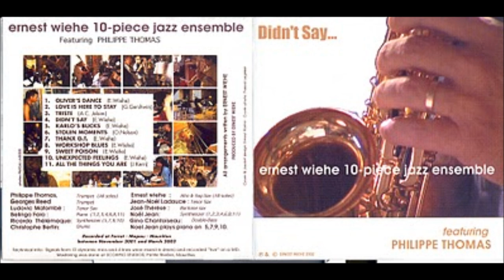Ernest Wiehe 10-piece Jazz Ensemble - Love Is Here To Stay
Ernest Wiehe 10-piece Jazz Ensemble (Mauritius 2002)

Ernest Wiehe (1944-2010) was a composer, saxophonist, pianist, educator, architect, and painter. After studying Architecture in South Africa, Ernest attended Berklee in Boston and graduated in '73. After finishing his studies, he became a Berklee faculty member, founded the Boston Jazz Orchestra, and played freelance gigs with Cab Calloway, among others. In 1978 he returned to Mauritius and supported his musical endeavors by selling his impressionist paintings and working as an architect. He drew on the sounds of his Indian Ocean island country to create a musical style that integrated jazz with Indian, Creole, and European elements of the Mauritian culture. Additionally, Wiehe scored the film Benares; released several self-produced albums; and penned arrangements for the Cambridge, MA, ensemble Pocket Big Band and for Belgian saxophonist Steve Houben a.o. Ernest Wiehe formed the ERNEST WIEHE 10-PIECE JAZZ ENSEMBLE in 2002 in MAURITIUS.An album was recorded in 2002 and features an all-Mauritian jazz ensemble playing compositions by Ernest Wiehe and his arrangements of standards.
Ernest Wiehe 10-piece Jazz Ensemble : Philippe Thomas, Georges Reed (tp) Ernest Wiehe (ss,as) Jean-Noël Ladouce, Ludovic Matombé (ts) José Thérèse (bar) Belingo Fato (p-1) Noël Jean (p-2,synt-3) Ricardo Thélémaque (synt-4) Gino Chantoiseau (b) Christophe Bertin (d)
Recorded in Ernest's home in Ferret-Mapou, Mauritius, between November 2001 & March 2002

Source: theboogiemanwillgetya.blogspot